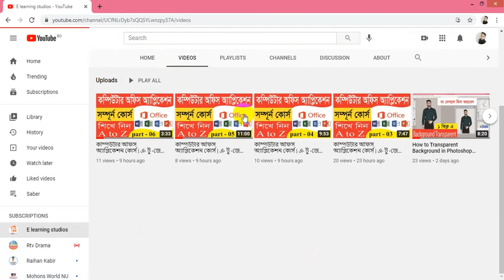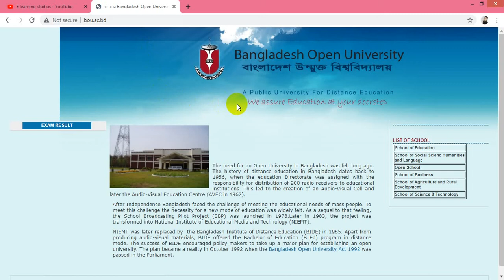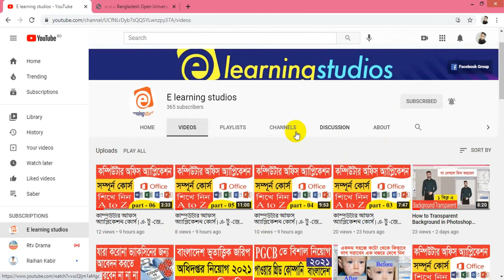Open University HSC Result 2021 || বাউবি HSC পরীক্ষার রেজাল্ট ২০২১